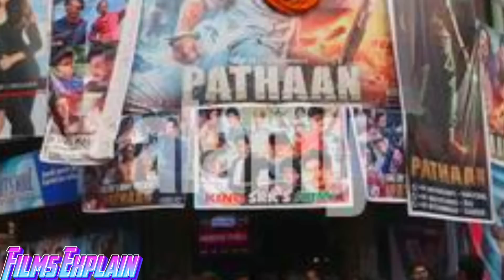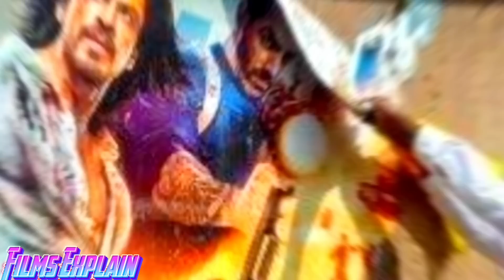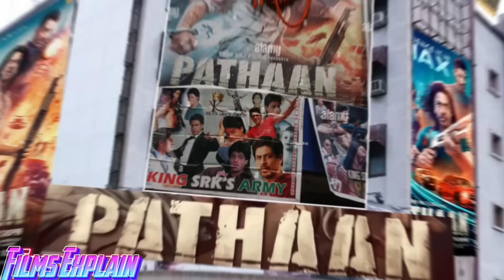Pathan Totally Box Office Collection|Pathan Day 1-17 Box Office Collection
Pathan Totally Box Office Collection
pathan box office collection
pathan day 16 advance booking collection
pathan movie collection